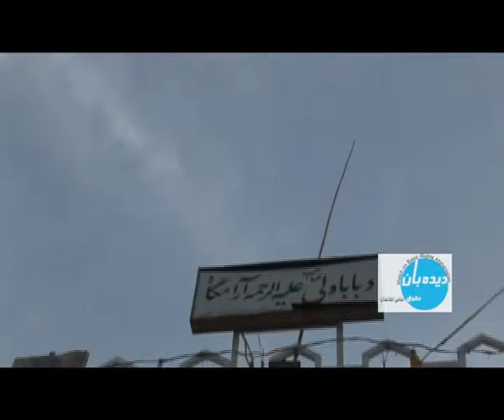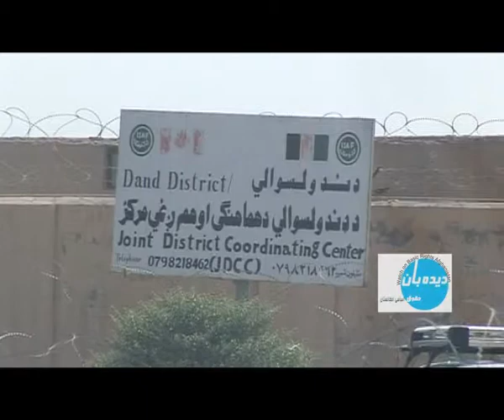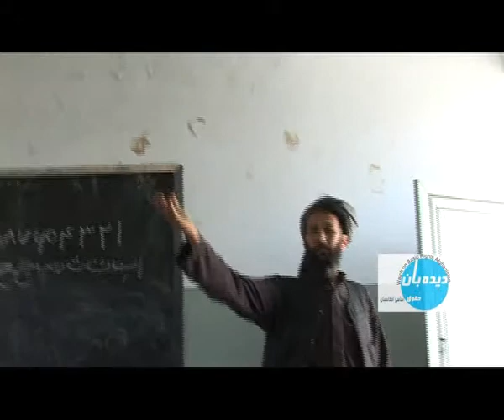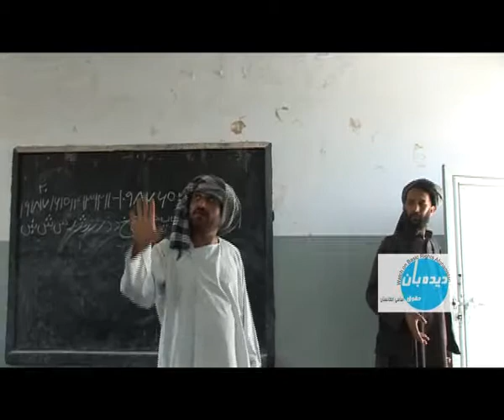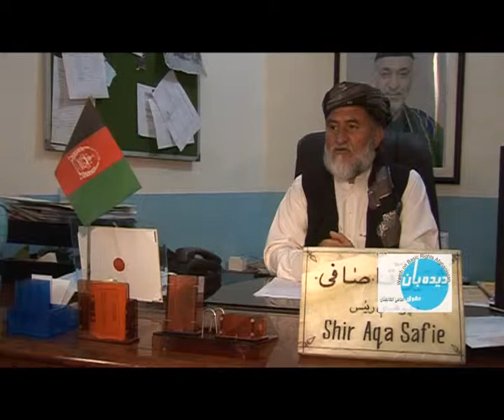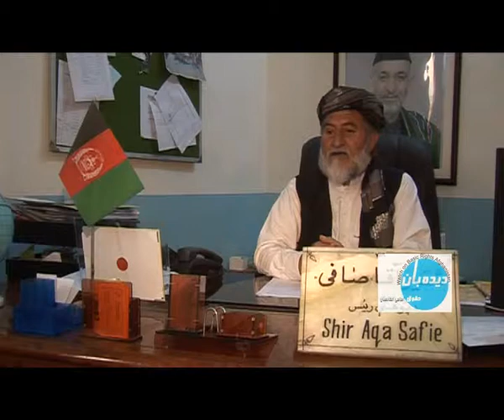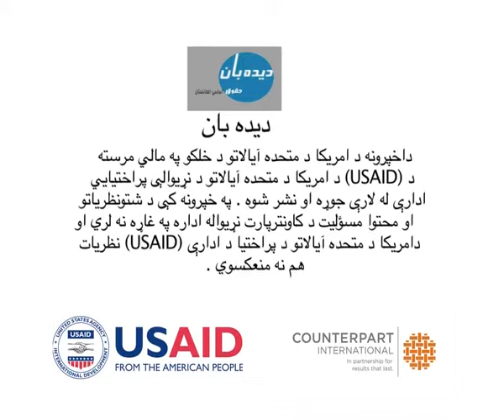دیده بان ۹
عدالت خواهی مردم ولسوالی دند ولایت کندهار در رابطه به نبود ساختمان برای مکاتب. این برنامه برچگونگی تامین عدالت، بازسازی، انکشاف و دادخواهی تمرکز دارد